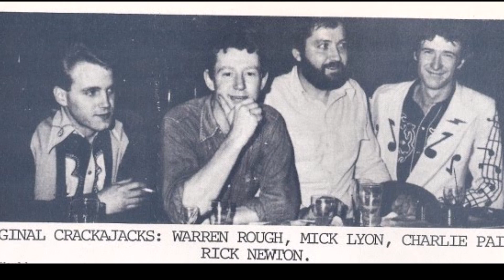The Crackajacks ,, Get it off Your Mind ,, live 1982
live Central hotel Richmond  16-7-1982
Rick Newton ,, vocals , rhythm guitar Warren Rough , lead guitar Charlie Payne ,, double bass Mick Lyon ,, drums